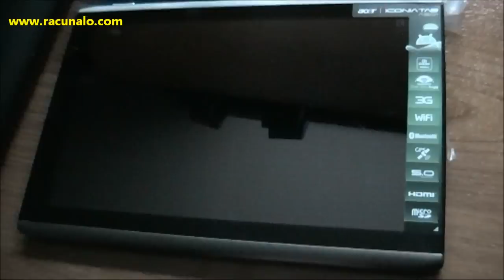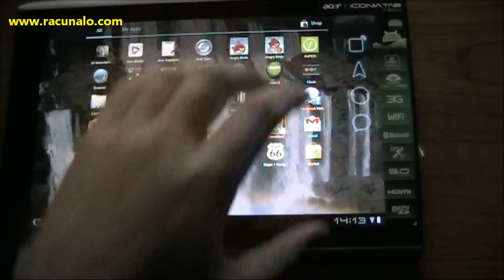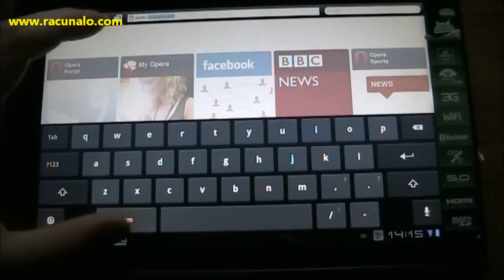Acer Iconia Tab A501 (korisnički test, 18.12.2011)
-- Testirali smo Acerov tablet urećaj, model Iconia Tab A501. Zanimljiv uređaj :)